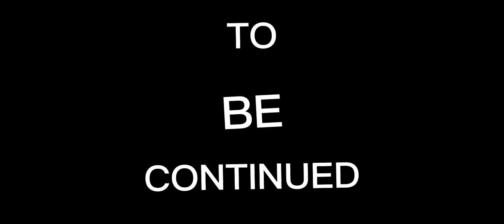other friends meme (check desc)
hey guys so i did another meme and i will do a part two of this and i hope you guys like it and i spent 2 days and 234 screen shots and i put a lot of effort so yeah i hope you guys like it enjoy this meme

Roblox name's
Zea_2012
ZoeNatalie_2009